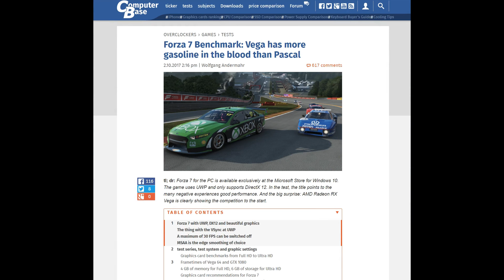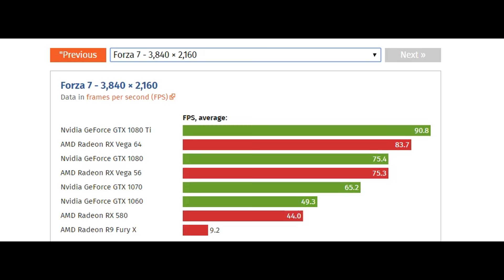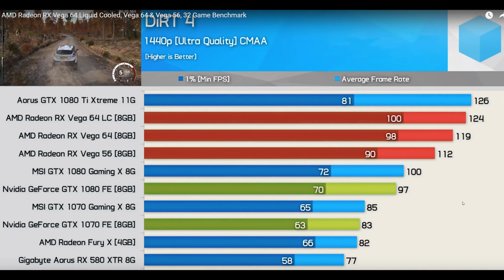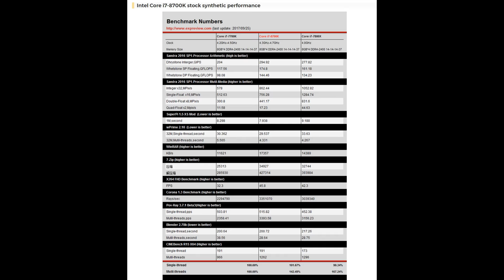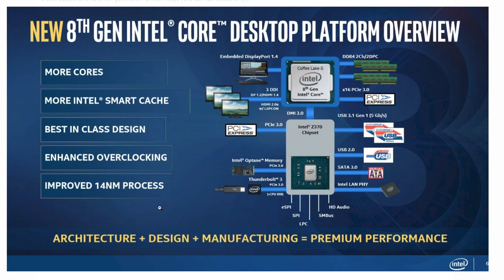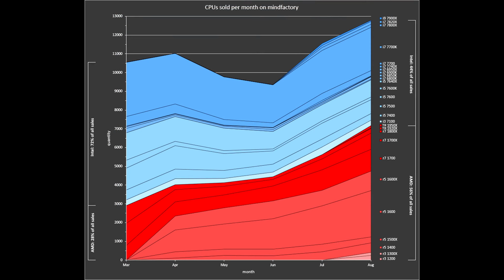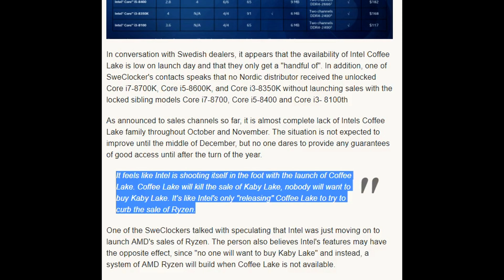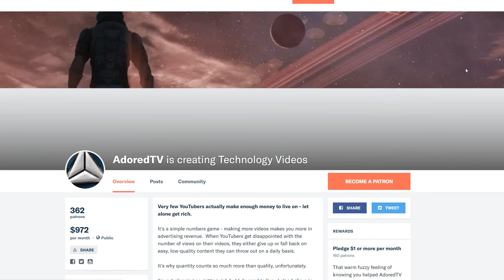Tech Talk - Forza 7 Benchmarks & Coffee Lake Paper Launch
The biggest paper launch in tech history is upon us.

8:34 For Coffee Lake Paper Launch